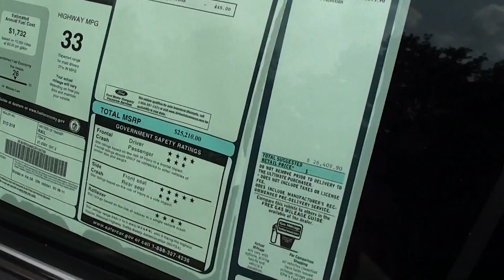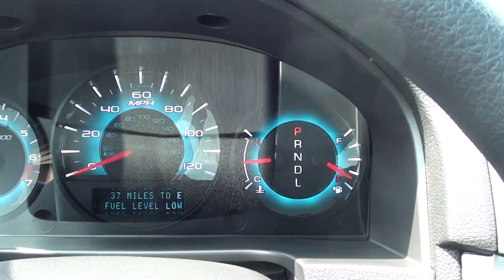FOR SALE NEW 2012 FORD FUSION SE!! STK# 20043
It's time for Lance Cunningham Ford! Call ASAP! WOW!!! BRAND NEW VEHICLE FROM LANCE CUNNINGHAM FORD. Come take a look at the deal we have on this terrific-looking 2012 Ford Fusion. It is nicely equipped with features such as Sun & SYNC Package (Moonroof), 6-Speed Automatic, Reverse Sensing System, Cloth Front Bucket Seats, Rear Spoiler, and SIRIUS Satellite Radio. A spacious car that gets great fuel mileage... Why torture yourself driving a small commuter box up and down the highway every day when you can ride in roomy comfort. BRAND NEW VEHICLE FROM LANCE CUNNINGHAM FORD,KNOXVILLE,TENNESSEE. ONLINE SHOPPING MADE EASY WITH WORLDWIDE SHIPPING SERVICES AND UNMATCHED PRICES. ASK AN ONLINE AGENT FOR INSTANT ANSWERS USING LIVE CHAT. SERVICE AND PRICE IS HOW WE ARE ABLE TO BE YOUR DEALER WITH THE CLICK OF A BUTTON.